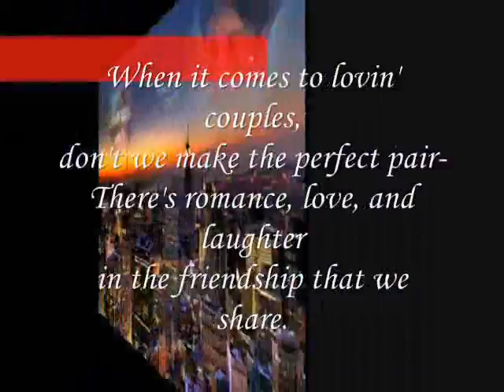the perfect pair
do.
do so
Money is an excellent servant, but the host
very bad.